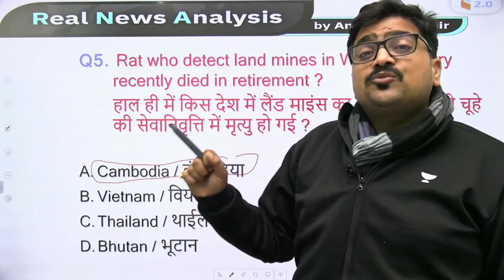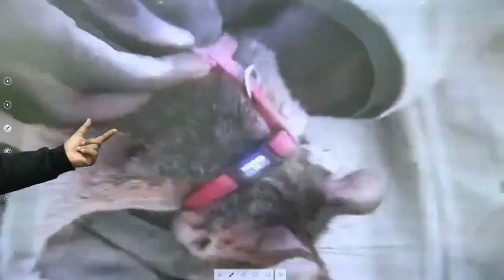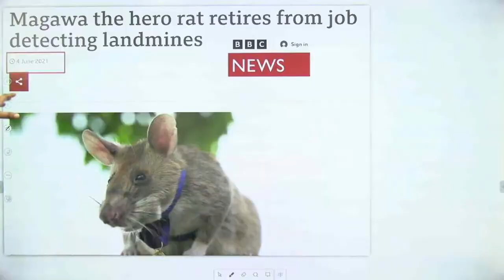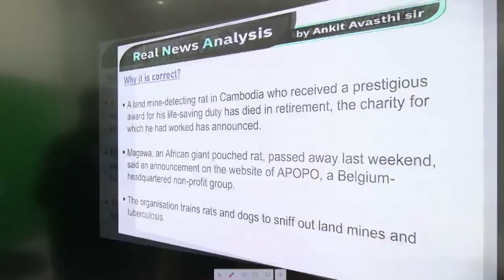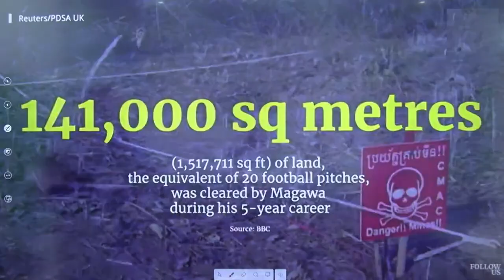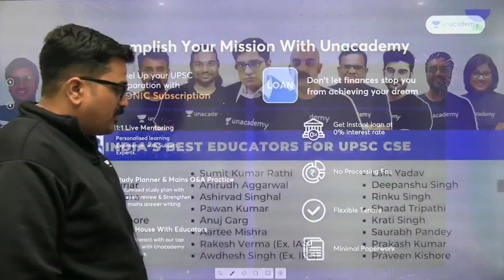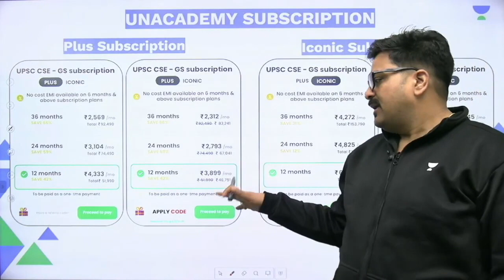कंबोडिया में सैकड़ों बारूदी सुरंगो का पता लगाने वाला “मगावा” नहीं रहा… | Analysis by Ankit Avasthi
The "Magawa" who detected hundreds of landmines in Cambodia is no more… | Analysis by Ankit Avasthi

✿ Morning Shows:
6:45 AM - RNA Show by Ankit Avasthi

✿ SSC, Railway & Other Exams:
8:30 AM - Maths by Ajay Chaudhry
9:00 AM - Maths by Dharmendra Meena
02:00 PM - Mechanical Engg by Vishal Sharma
11:00 AM - GK by Alok Bajpai
11:00 AM - Fluid Mechanics by Vivek Singh
12:00 PM - Maths by Ramesh Kumar
1:00 PM - Maths by Naman Agarwal
3:00 PM - Maths by Rajesh Lamba
4:00 PM - GK by Anurag Singh
5:00 PM - Maths by Ashish Rathi
7:00 PM - GK by Praveen Kumar ( Rajasthan RAS/SI)
8:00 PM - GK/GS by Chetan Meena
9:00 PM - Maths by Dharmendra Meena

✿ 7:30 PM - Current/Burning/Hot Issues by Ankit Avasthi

1. Learn from your favorite Educator
2. Dedicated DOUBT sessions
3. One Subscription, Unlimited Access
4. Real-time interaction with Educators
5. You can ask doubts in the live class
6. Limited students
7. Download the videos & watch them offline